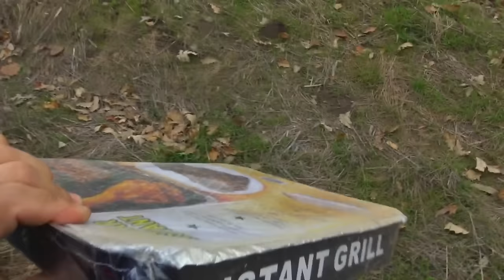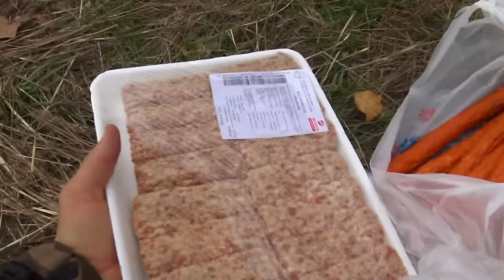LA PADURE CU ATV Si SCUTERELE CU TETE SI SILVIU DE ZIUA LUI AM FACU GRATAR